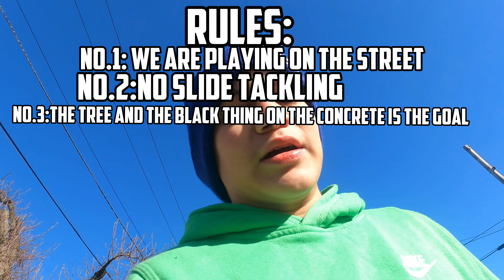Soccer Game against Gamer_John (Vlog)